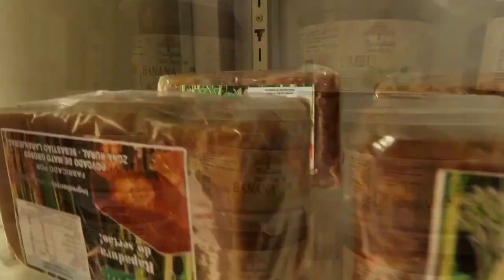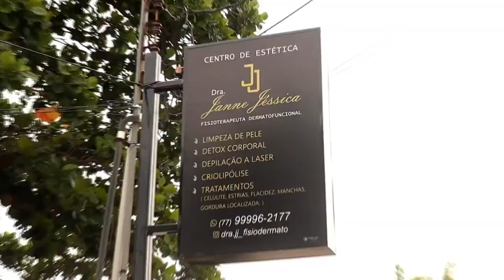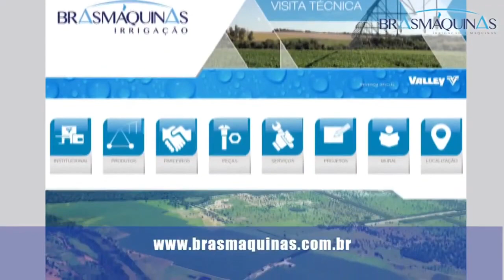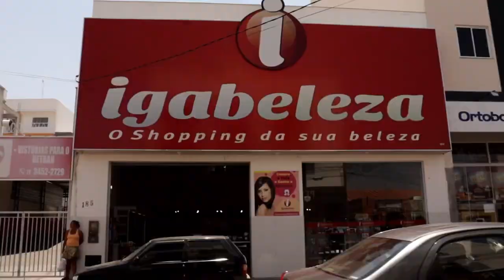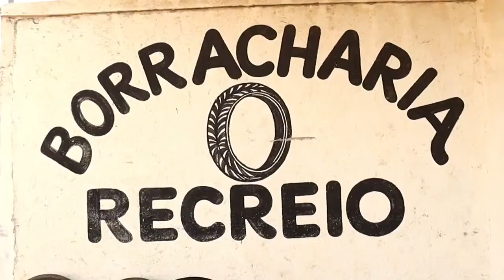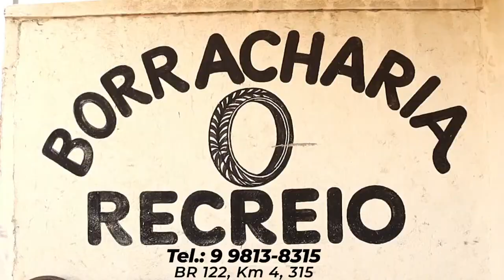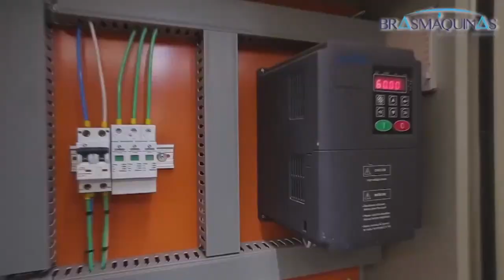Caldeirão da Felicidade - 15.05.2021[REPRISE]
O programa Caldeirão da Felicidade tem como objetivo animar o seu sábado com quadros inovadores de música, gincana e muito mais!